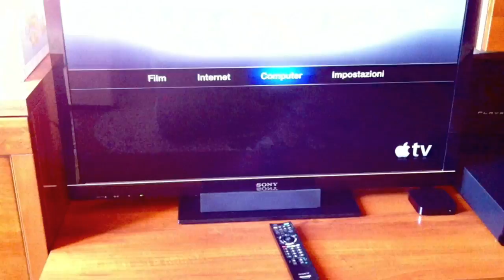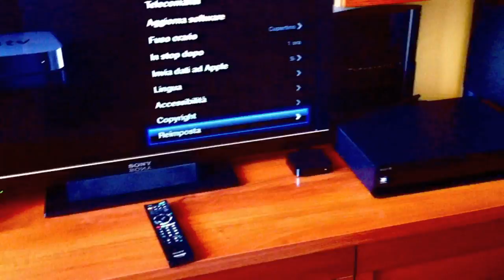Apple TV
La nuova Apple TV completamente rivista sia nel design che nelle funzionalità.